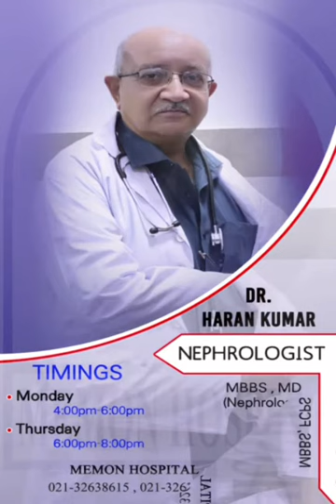Memon Hospital Burns Road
All Cunsultants Days And Timing